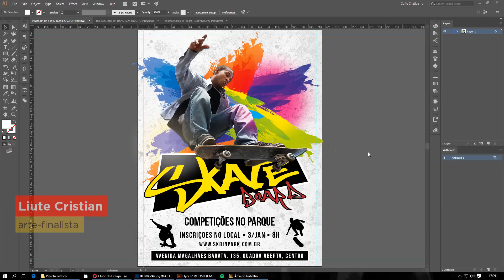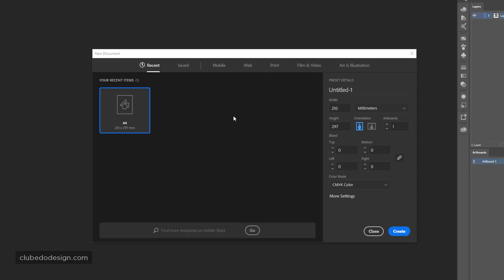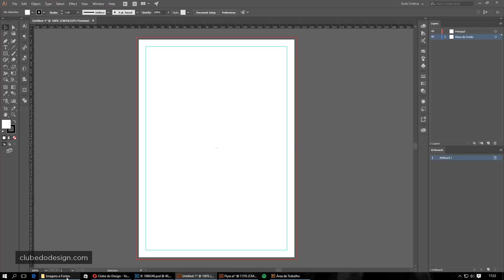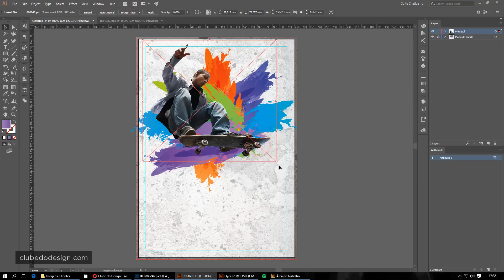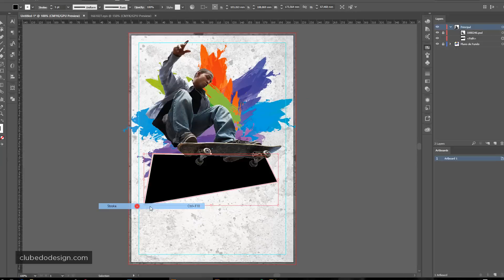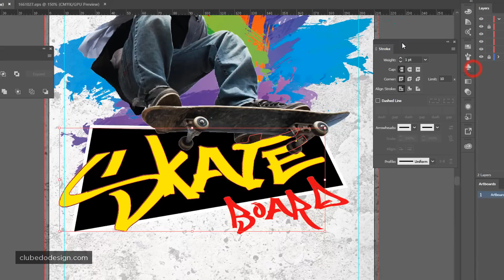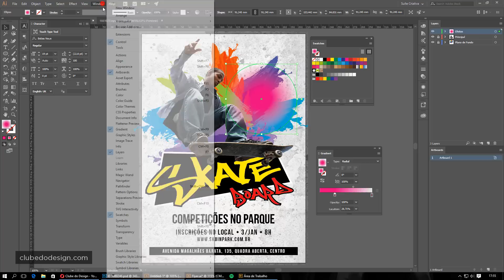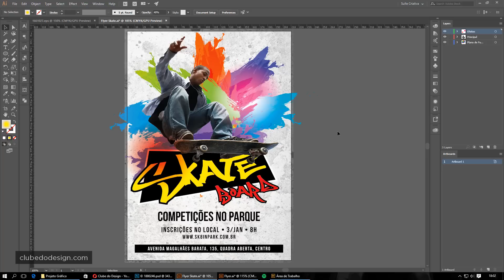Projeto Gráfico Skate #2 - Criando um flyer com Illustrator e Photoshop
No vídeo de hoje vamos dar continuidade a nossa série para criação de vários projetos gráficos para uma competição de skate usando o Photoshop, Illustrator e InDesign.

Usando este código você terá acesso por 3 anos a mais de 600mil imagens por apenas 119 dólares. Os downloads não tem limites! Baixe quantas quiser!!!

Neste vídeo você vai aprender a recortar a imagem no Photoshop para ser utilizada no nosso projeto, entender o conceito de links e como eles podem ser úteis para gerenciar alterações nos arquivos do nosso projeto.

Vamos construir o flyer no Illustrator usando vetores, ferramentas de desenho, camadas, modos de desenho, configurações de cores e gradientes.

Imagens usadas no vídeo:

• Skatista: 1880246
• Textura de fundo: 1852209
• Pincelada grunge: 1661027
• Vetores de skatistas: 1559534